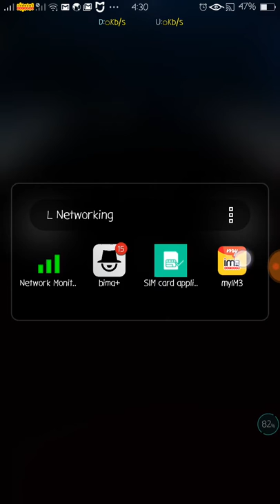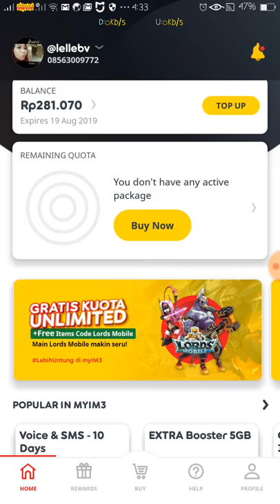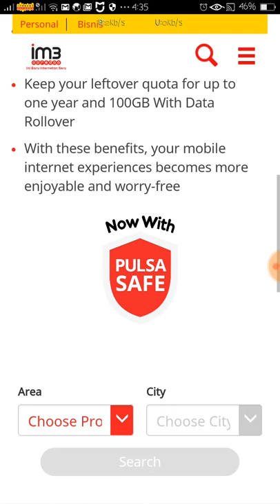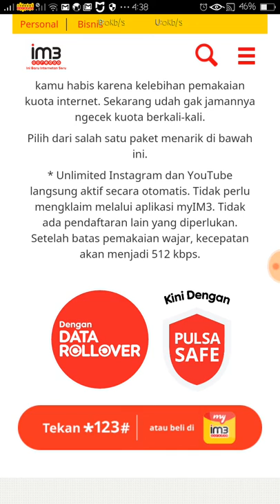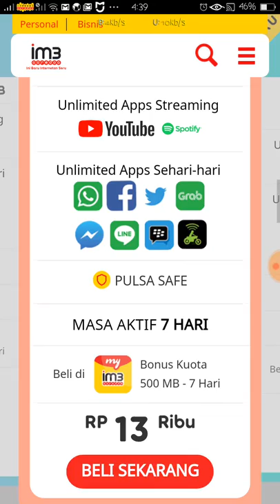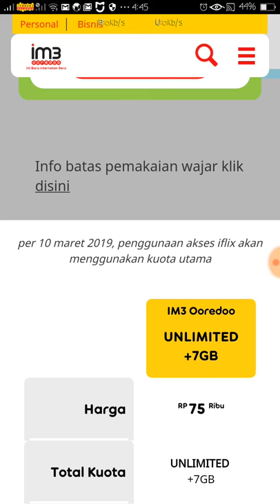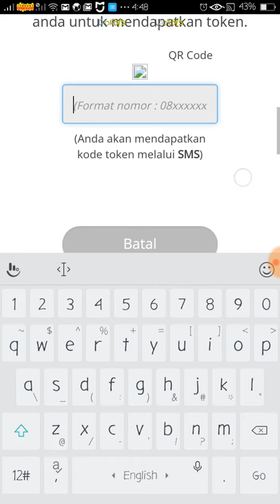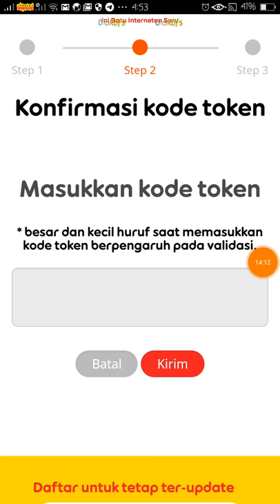L - coba pertama kali beli paketan internet im3... lemot apa kagak sih.. kode token nya aja lama nya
L - coba pertama kali beli paketan internet im3... lemot apa kagak sih.. kode token nya aja lama nya edit gears:

-OPPO A39
RAM 3GB
Storage 32GB
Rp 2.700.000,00